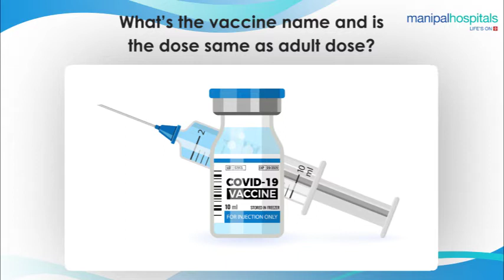COVID-19 vaccination for children | Dr. Bhaskar Shenoy | Manipal Hospitals India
Dr. Bhaskar Shenoy, Consultant - Paediatrics, Manipal Hospital Old Airport Road shares his expert insights on the COVID-19 vaccination for children. Watch the video to know more about the eligibility and the precautions to be taken!